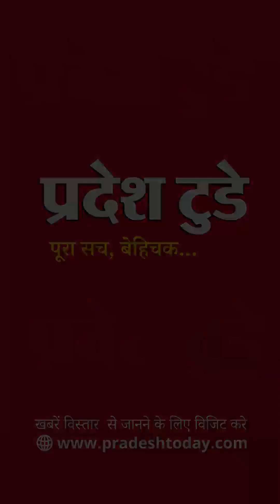PradeshToday News श्री भवंस भारती हीना राऊत ज्वाइंट डायरेक्टर: हिना राउत.